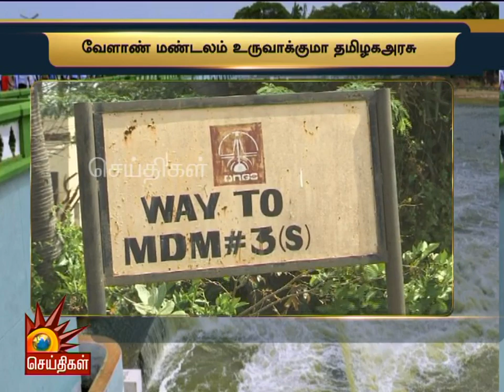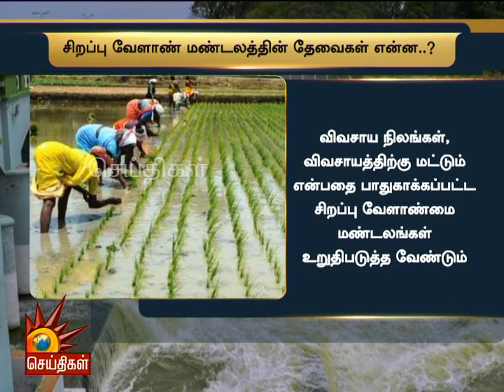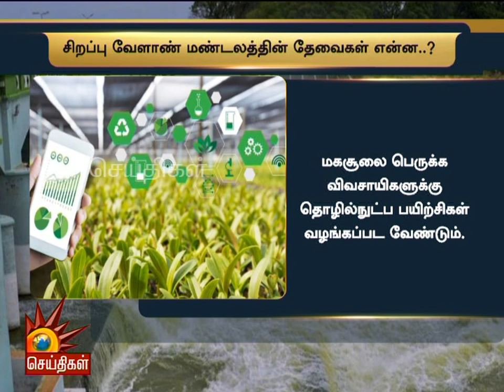பாதுகாக்கப்பட்ட வேளாண் மண்டலத்தை உருவாக்குமா அ.தி.மு.க அரசு?